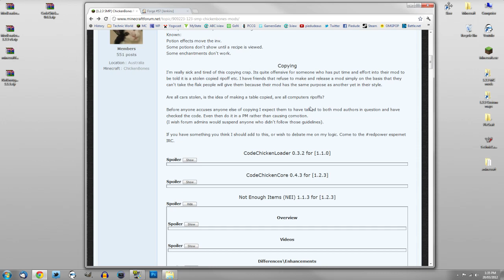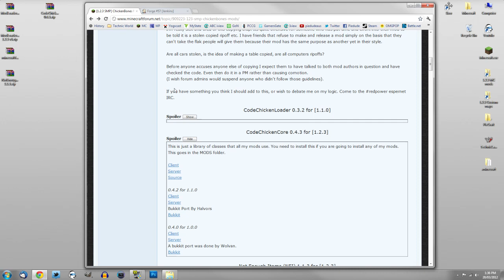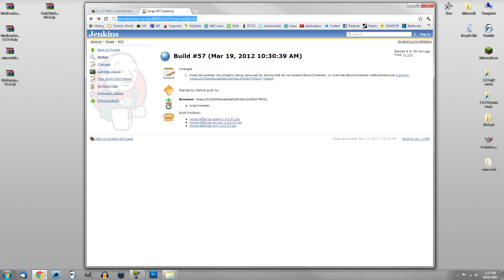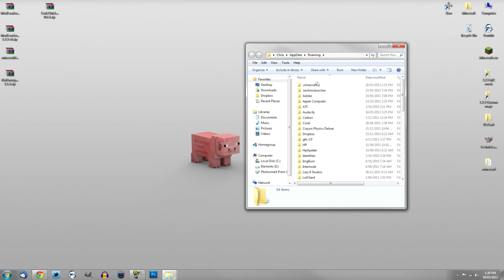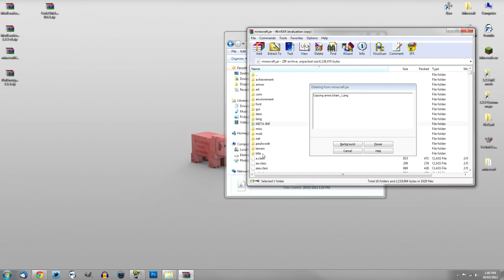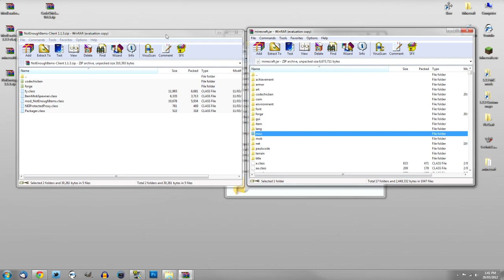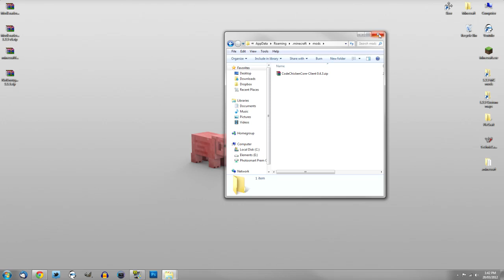How to Install .... Not Enough Items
NOTE: This video is very OutDated! I have just done an updated 'How To Install' for NEI, for Minecraft 1.4.6

Be a legend and leave HEAPS of Likes/Comments/Favourites/Subs.